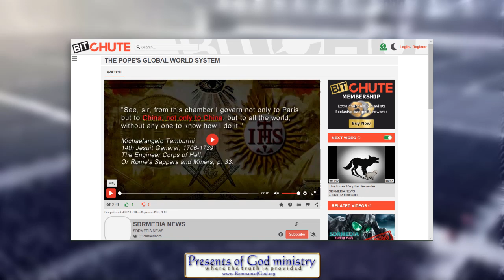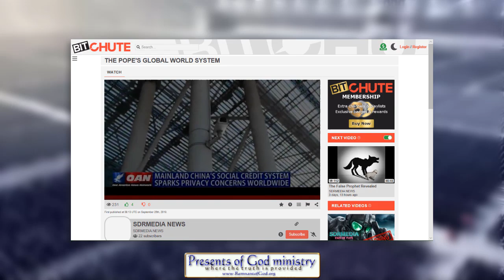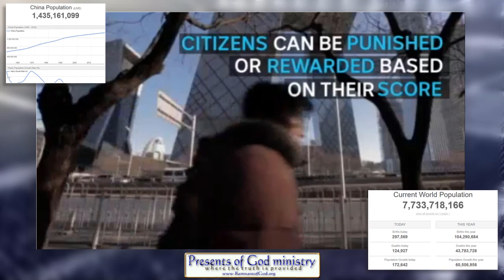Prepare to meet thy God - Tech to enforce mark IS HERE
NOTICE- "pastor" Craig is no longer an obedient Christian. The SDR people no longer support his work. See this...

Remember the video I did in 2017 about China's ability to track people down within minutes in a massive city? They just improved their technology even more! It wont be long at all before their tech to control 1.4 billion can handle 7.7 billion world wide! And YES, this is the end result of Vatican talks with China as well as Bishops being officially appointed in China the last few years.

All links to prophetic and historic info mentioned in this video are listed in my poGm blog entry